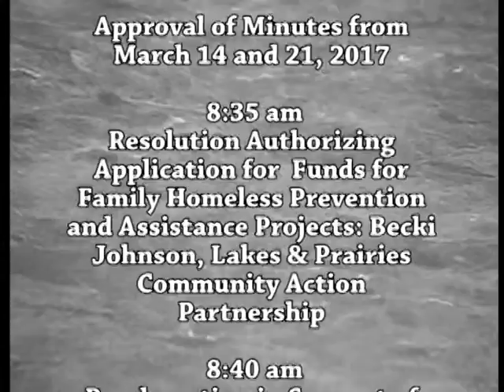B170404A -04/04/17 - Clay County MN Board of Commissioners